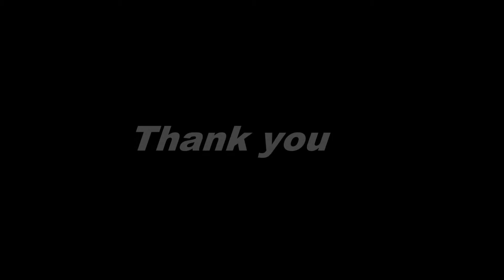Small Model Trains 2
Small Model Train 2.
Or Buy A Book.